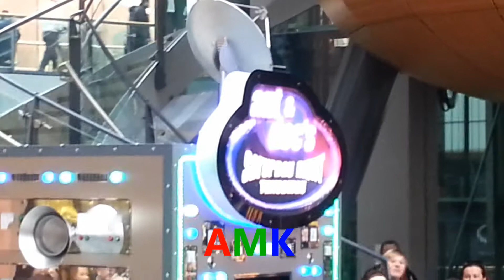Ant & Dec's Saturday Night Takeaway (supercomputer) Victoria Square, Belfast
Ant & Dec's Saturday Night Takeaway, Victoria Square, Belfast